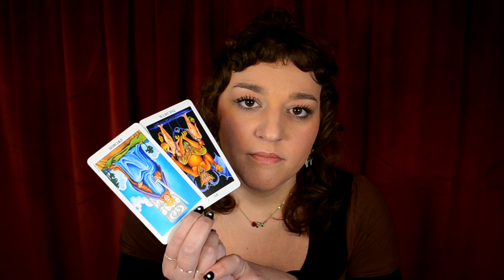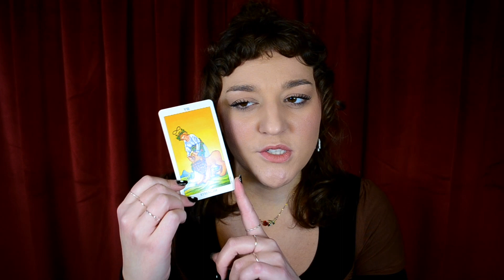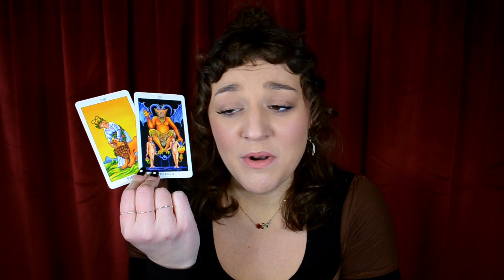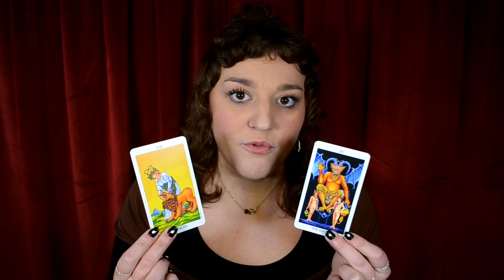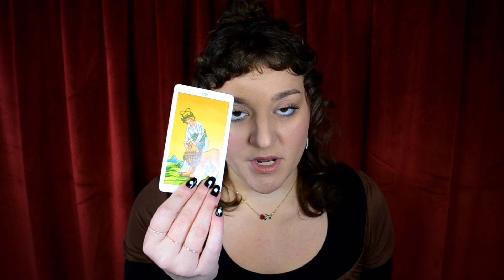Taurus ♉️ | Doing | February, 2023 Tarot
Welcome to your Taurus ♉️ Tarot Reading 🃏 for February, 2023.

There are people who do,
and there are people who don’t, Taurus.

♉️TAURUS ♉️
0:00 - Shuffle/Intuitive Message
10:55 - Card 1: Main Message
13:21 - Card 2: Guidance
17:33 - Card 3: Guidance
18:02 - Card 4: Guidance
22:08 - Card 5: Outcome

🌹Missy Gordon || The Meta Mystic🌹